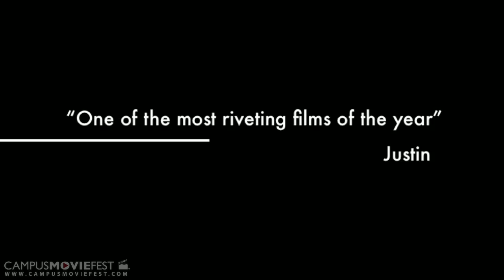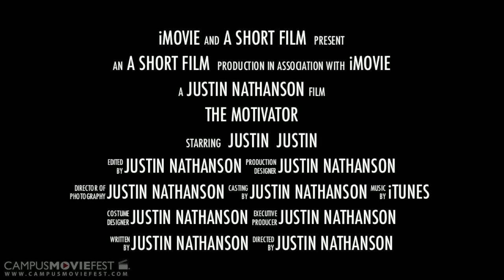The Motivator Not Really...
A movie about a trailer for a movie about a guy who is a motivator of life. Justin is a man who has been through a lot in life and has always been there to support and motivate friends through their life situations. Now lives his life as a motivational speaker on life and this is his first movie coming in Winter 2012. Justin motivates people physically and mentally through intense trainning and practice.

Created by Justin at Sonoma State University in 2012 as part of Campus MovieFest, the world's largest student film festival.

The Motivator Not Really... Cast & Crew :
Justin Nathanson - Captain
with